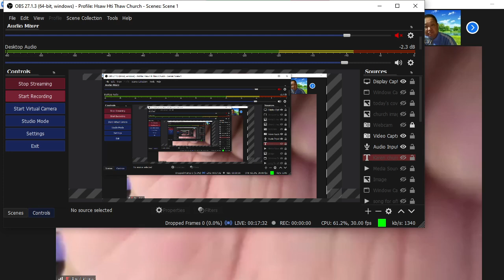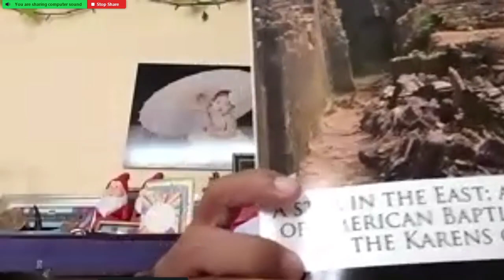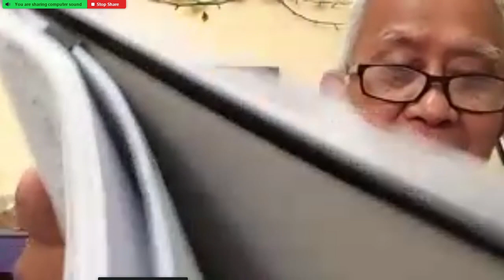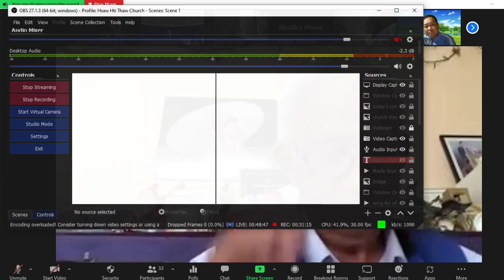9.2.22 ဂီၤထၢၣ်သၢတၢ်ဘါတၢ်ကစီၣ် - Pu Paul Kyaw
9.2.22 ဂီၤထၢၣ်သၢတၢ်ဘါတၢ်ကစီၣ် - Pu Paul Kyaw